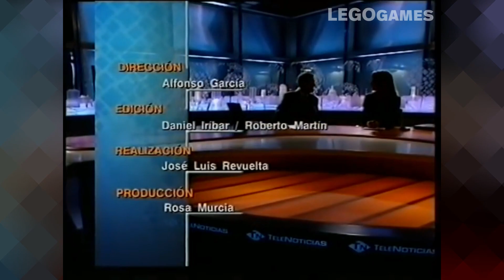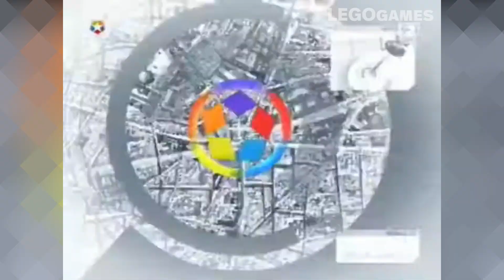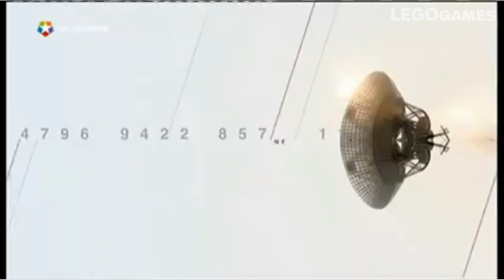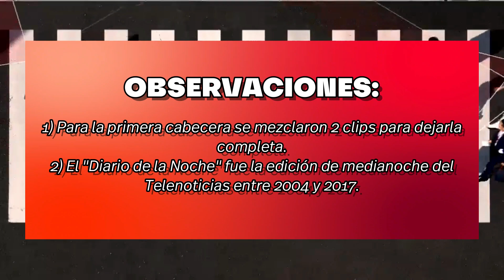[AC1] CollageTV Telenoticias Telemadrid (1989-2023) - LEGOGames1000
Fue el tercer CollageTV que hice en la historia de este canal de YouTube. Y si bien no cambió demasiado en marca, lo cierto es que el video/vídeo original tenía algunos errores por corregir y unas cabeceras por añadir, así que les traigo este update.

"Si usted ve este vídeo robado (es decir, republicado sin dar permiso) en cualquier canal que no sea LEGOGames1000, denúncielo por favor, y avise por Instagram en caso de ser posible (enlace abajo). Nosotros se lo agradeceremos."

¿Error en el vídeo? ¡Por favor no se olvide de avisar!

Con este vídeo no se pretende infringir los derechos de autor. No poseo los derechos para los vídeos que fueron sacados de otros usuarios. El material se usará sin el objetivo de hacer lucro de él, bajo el principio de los "usos justos" (apoyado por las leyes, tanto estadounidenses como chilenas). Vídeo no dirigido específicamente hacia una audiencia infantil.